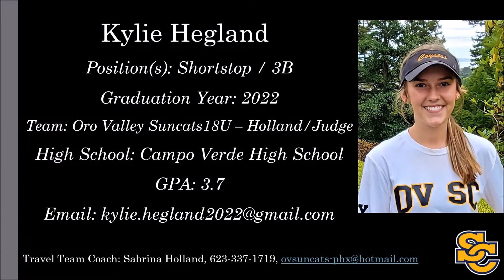Kylie Hegland Softball Skills Video - 2022 Shortstop 3B